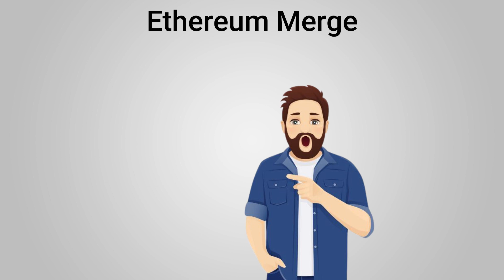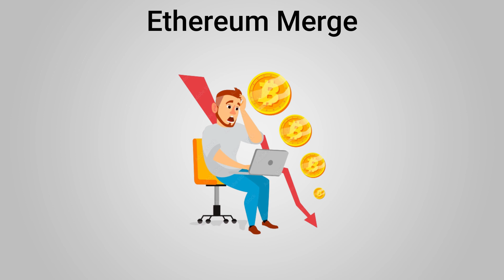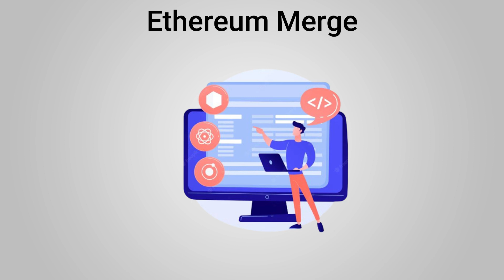Ethereum 2.0 Merge Complete: Everything you need to know about ETH 2.0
Ethereum Merge Complete, What Next?

In this video, we will be discussing the recent merge of Ethereum 2.0, the highly anticipated upgrade to the Ethereum blockchain. The merge marks a major milestone in the evolution of Ethereum, bringing with it a host of new features and improvements, including a shift to a proof-of-stake consensus mechanism, improved scalability, and increased security.

Ethereum 2.0 has been in the works for several years and its completion is a testament to the hard work of the Ethereum community and the dedication of its developers. The new blockchain offers numerous benefits, including lower transaction costs, faster transaction times, and greater decentralization.

This video will provide an in-depth look at what Ethereum 2.0 is and what it means for the future of the Ethereum network. We will cover the key features of the new blockchain, how it differs from the previous version, and what it will mean for developers, investors, and end-users.

Whether you are a seasoned crypto enthusiast or a newcomer to the space, understanding what Ethereum 2.0 is and how it works is essential.

Curiously Crypto is for general information purposes and is not intended to be and should not be taken as legal advice or financial advice.